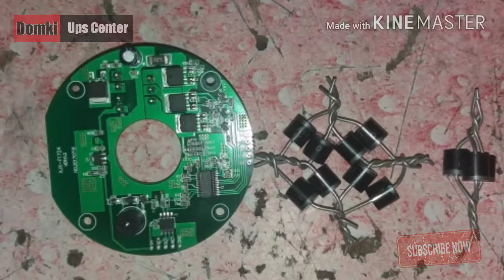12 volt dc ceiling fan | solar ceiling fan Tips and Tricks Urdu/Hindi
in this video i will tell you information about 12 volt dc ceiling fan and also give you the  solar ceiling fan Tips and Tricks Urdu/Hindi.
Is video main ap daikhen gay kesy ceiling fan ke setting ki jati hai tak ke wo thik chale and jale nhi.